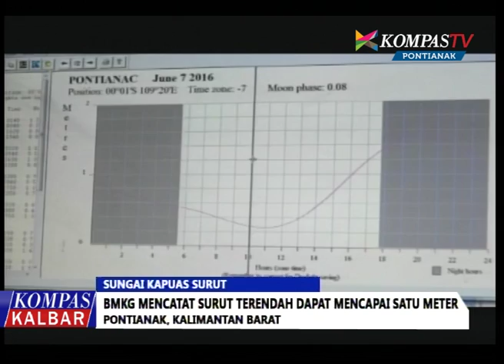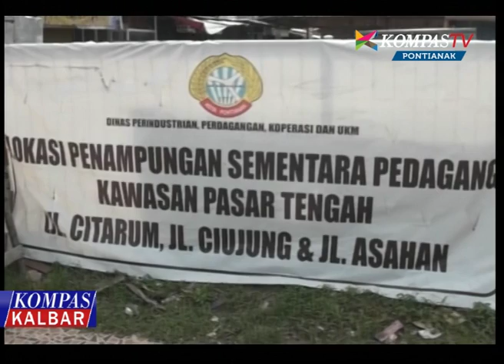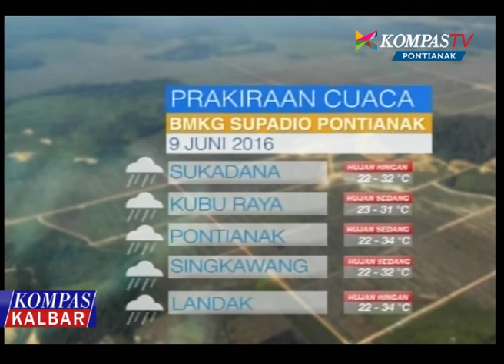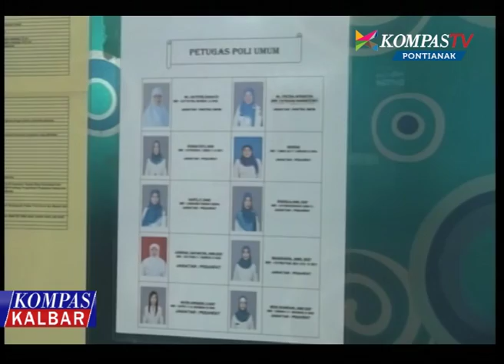Kompas Kalbar 08 Juni 2016 - Kompas TV Pontianak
Saksikan informasi terhangat seputar Kalimantan Barat dalam Kompas Kalbar.

Kompas Kalbar, Senin - Jumat pkl 16.00 Wib (Selama ramadan tayang lebih awal pkl 14.00 Wib)